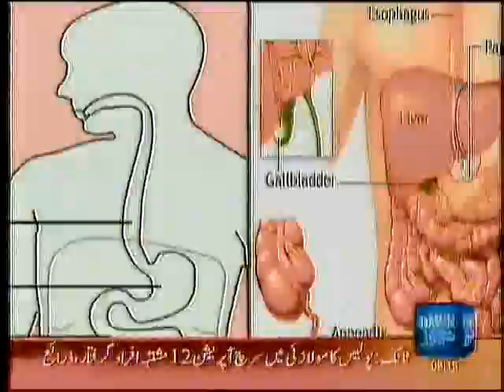Mahmood Alam Reiki Master (Dawn News program(Mast Morning) 22nd Feb 2012 Part 2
Dawn News TV program Mast morning show about what is Reiki?

Mahmood alam senior Reiki master and hypnotherapist. NLP. EFT. ACU pressure. SU.jok therapy. Colour therapy .etc.
Reiki institute tariq road near kashees palour .
For learning Reiki all level
For treatment any physical. Psychological. Spiritual. Emotional.
For. Consultant
Further information plz call and visit my institute. Thanks